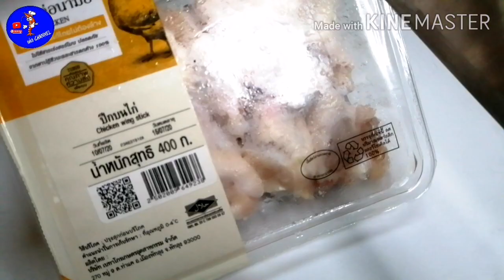ปีกไก่ทอดเกลือ​ หมักให้อร่อยแค่​ 5​นาที​ กรอบนอกนุ่มใน​ สูตรนี้ลงตัวมาก​ ทำขายได้​ ep91|แค่เลchannel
ปีกไก่ทอดเกลือ​ สูตรนี้เป็นสูตรที่ลงตัวมาก​ วิธีหมักไก่ให้กรอบอร่อยแค่​ 5​ นาที แค่เลจะใช้​ ปีกบนไก่​ นำมาทอด​ สูตรนี้ใช้ได้ทั้งกับเนื้อไก่​ เนื้อหมู​ เนื้อ​ ปีกไก่ทอดเกลือ​ สูตรที่แค่เลทำสามามารถนำไปขายสร้างอาชีพได้ด้วย​ สูตรนี้อร่อยมากค่ะ

วัตถุดิบ/ส่วนผสม
1.ปีกบนไก่​ 800  กรัม
2.เกลือป่น​ 3​ ช้อนชา
3.รสดี​ 2​ ช้อนชา
4.น้ำมันพืชสำหรับทอด